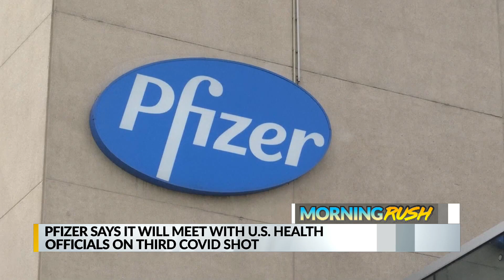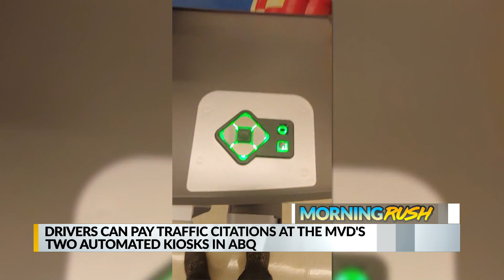KRQE Newsfeed: Still searching, Unexpected pull-over, Storms expected, Lobo season tickets, Flamenco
KRQE Newsfeed: Still searching, Unexpected pull-over, Storms expected, Lobo season tickets, Flamenco returns